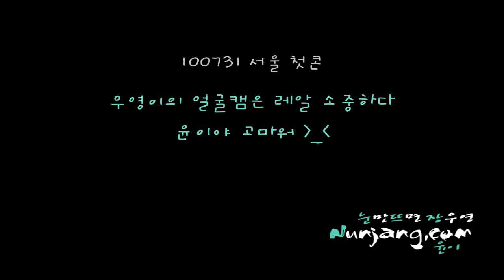[FANCAM] 100731 2PM 1st Concert Ending Wooyoung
cr.as tagged;Very Very Close-up Damn Cute xD